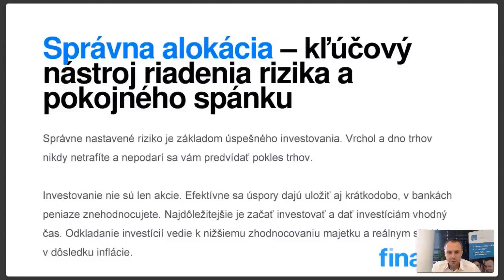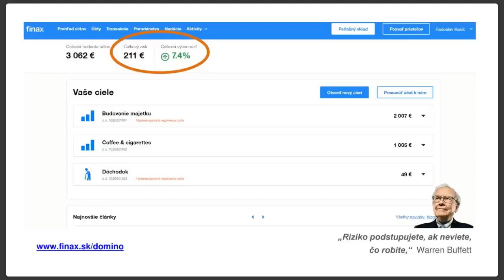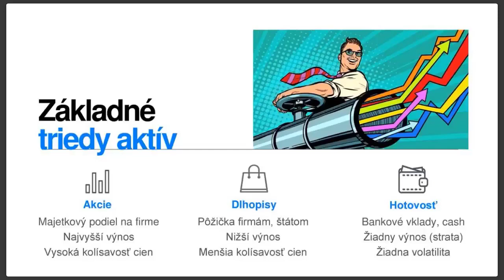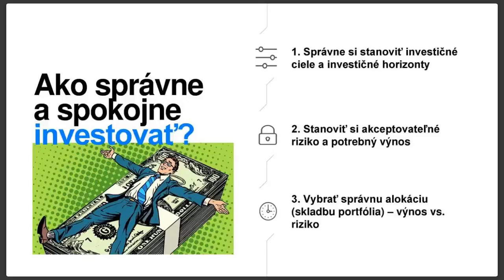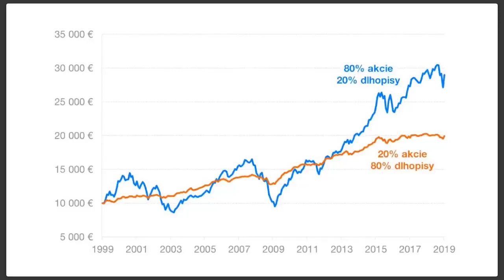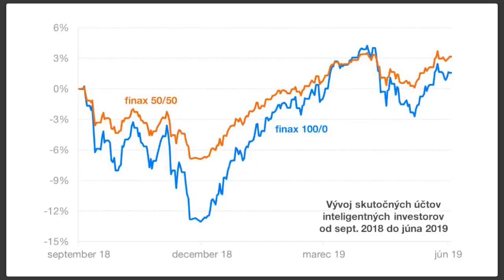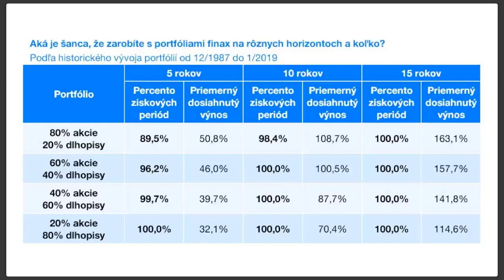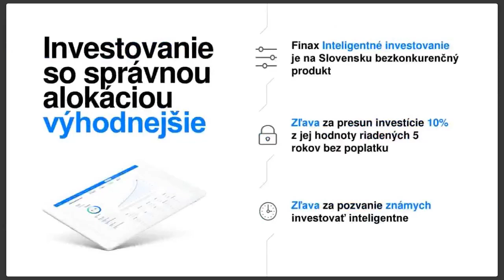Finax Webinár - Správna alokácia - kľúčový parameter investície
2:25 - začiatok webinára

Jedným z najdôležitejších predpokladov spokojnosti s investíciou je správne zvolená alokácia. Ako si poskladať vhodné portfólio pre vaše ciele a váš pokojný spánok?

Investujte s Finaxom jednoducho a online do obľúbených indexových fondov ETF už od 20 €. Začnite